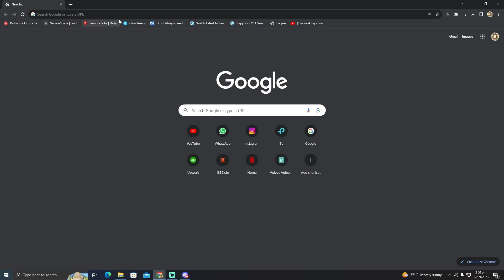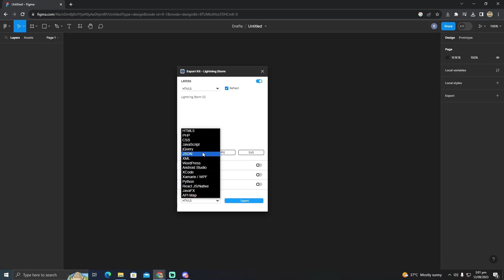HOW TO ADD FIGMA TO ANDROID STUDIO 2025! (FULL GUIDE)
In this step-by-step tutorial, we'll show you exactly how to seamlessly integrate Figma into Android Studio. Whether you're a designer looking to streamline your workflow or a developer seeking to collaborate more effectively, this guide has got you covered. We'll walk you through the entire process, from setting up the Figma plugin to leveraging its powerful features within Android Studio. Get ready to supercharge your app development with this essential integration!

0:00 INTRO
0:04 TUTORIAL